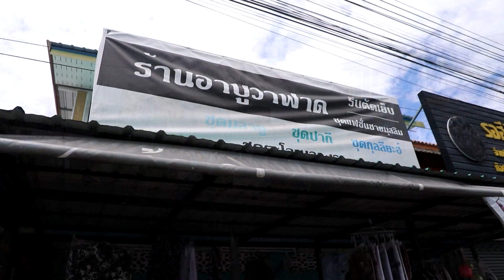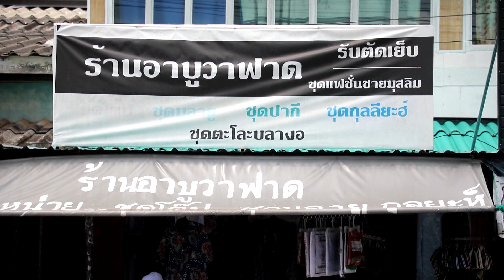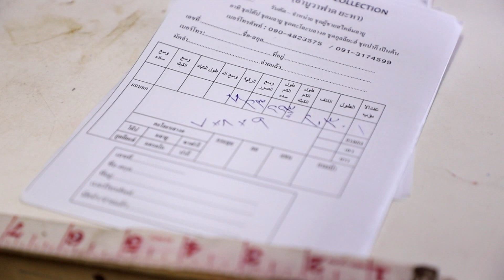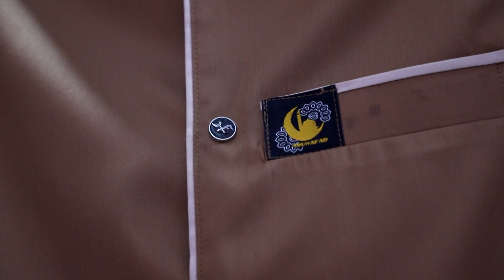รายการวิถีผ่านเลนส์ ตอน ชุดมลายูอัตลักษณ์ถิ่นจังหวัดชายแดนภาคใต้